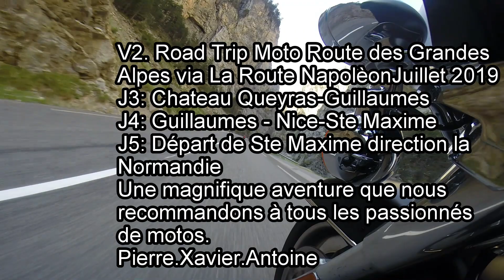Route des Grandes Alpes Napolèon Juillet 2019 Vidèo 2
Route des Grandes Alpes via la Route Napoléon. Suite et fin de notre voyage avec la 2nde Vidéo.
J4 entre Château Queyras et Guillaumes en passant par le col de la Bonnette, plus haute route des alpes à 2860M. Arrivée sur Nice côte d'Azur en J5 puis Ste Maxime. Départ pour la Normandie pour Pierre & Xavier le vendredi matin. Une remontée en 2 jours par la nationale pour les 1150 kms. Fin de road trip à 3 à Manosque en ce qui me concerne pour un passage dans le Lubéron.
Merci à mes 2 compères pour cette belle aventure qui restera gravée avec des souvenirs et paysages pleins les yeux que l'on recommande à tous les passionnés de motos..
Pierre-Xavier-Antoine